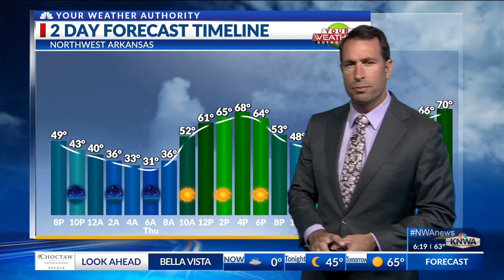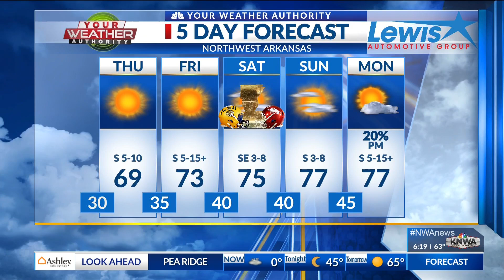Evening forecast | Oct. 16, 2024